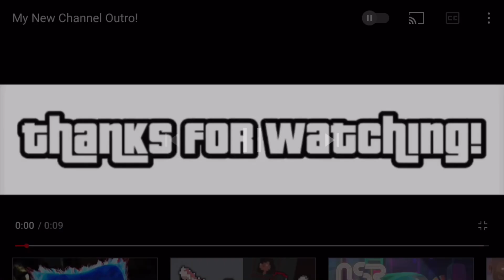(Gacha Life) Pokémon XYZ React To Slendytubbies 3 In A Nutshell